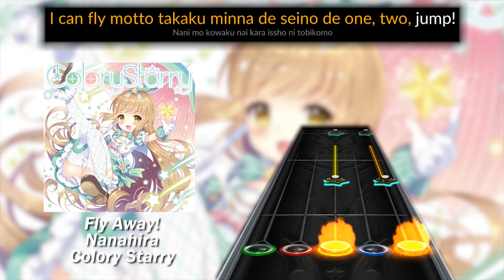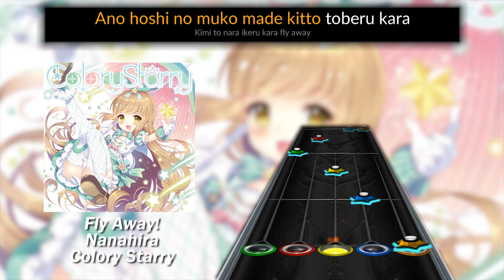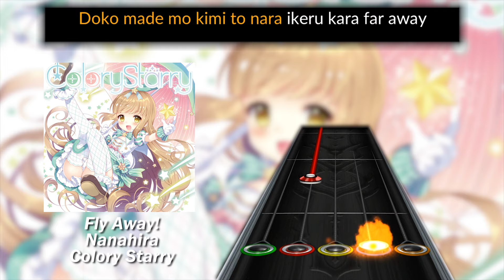Nanahira - Fly Away! (Chart Preview)